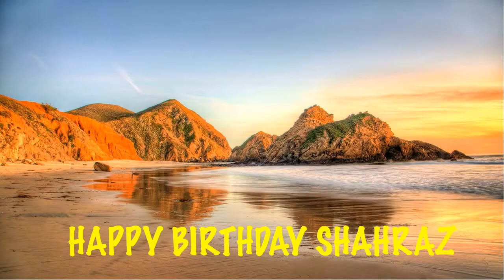Shahraz Beaches Playas - Happy Birthday